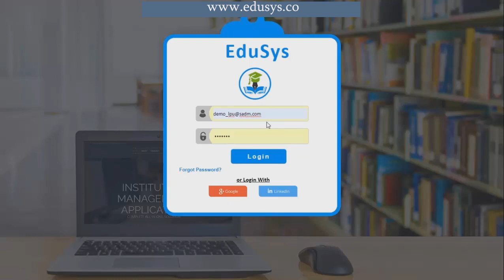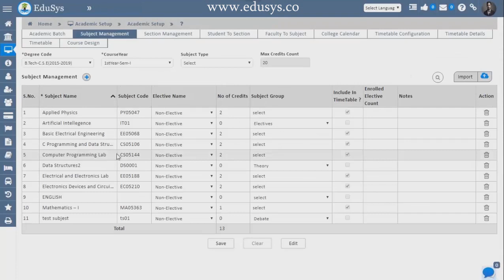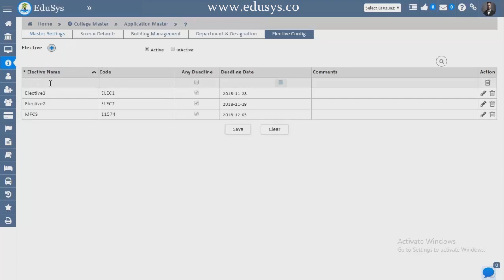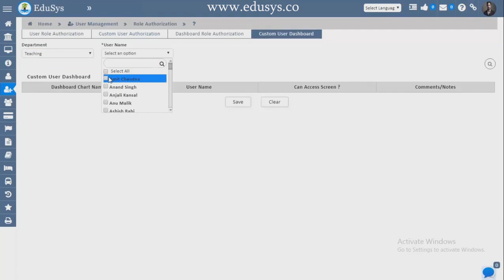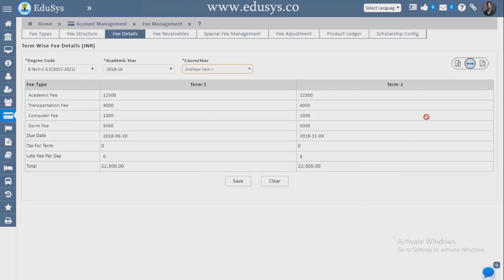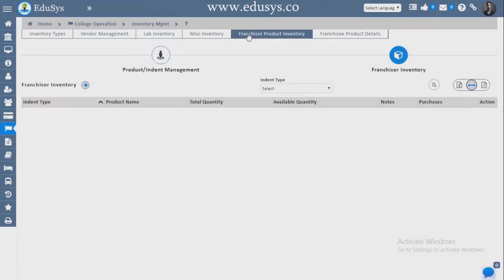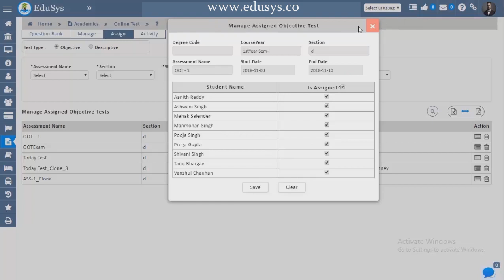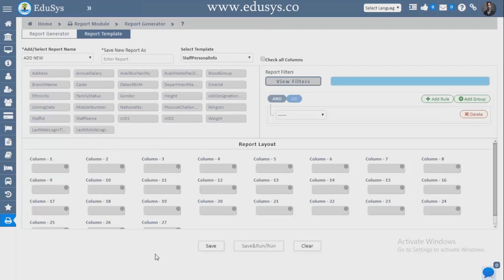College ERP Demo - Higher Education Institute Management Software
Hi Viewer, this video explains College ERP software or EduSys Higher Education Institute Management Software System demo

{{ Explore EduSys Exciting Offers! }}